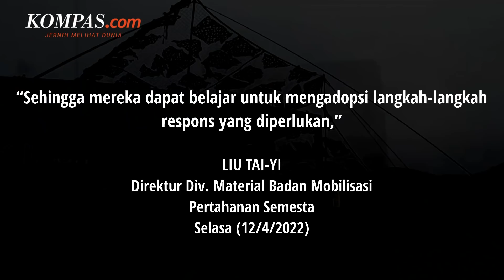Bersiap Serangan China, Taiwan Rilis Buku Panduan Perang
Taiwan merilis buku pegangan perang bagi warganya tentang bagaimana cara bertindak jika terjadi serangan. Perilisan buku tersebut karena invasi Rusia ke Ukraina menimbulkan kekhawatiran akan serangan China di Taiwan.

Dalam buku itu memuat kode QR untuk menemukan tempat perlindungan serangan udara, daftar barang untuk ditimbun saat masa perang, dan informasi mobilisasi untuk cadangan militer.

Direktur Divisi Material Badan Mobilisasi Pertahanan Semesta, Liu Tai-yi mengatakan, buku pegangan perang tersebut mensimulasikan situasi masa perang dan memandu publik dalam berbagai skenario.

Penulis: Danur Lambang Pristiandaru
Penulis Naskah: Claudia Aviolola
Narator: Claudia Aviolola
Video Editor: Claudia Aviolola
Produser: Rose Komala Dewi